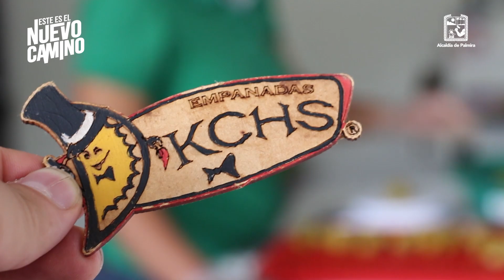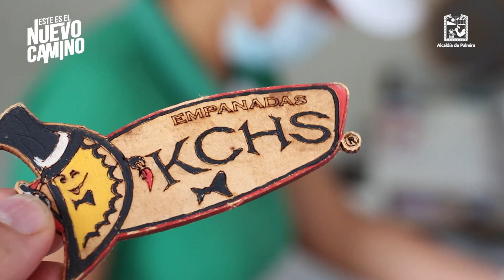¡Empanadas Dkchs, especialistas en sabor tradicional y crocancia! 🥟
En el barrio Petruc de Palmira, encontrarás 4 sabores de empanadas con la receta de la abuela y la más exquisita crocancia. Un emprendimiento Palmirano que se viene construyendo hace 30 años.

Y tú, ¿qué esperas para probar las delicias de 'Empanadas Dkchs'?

Visítalos en la calle 16 # 28 a – 56 en Palmira, comunícate con ellos vía WhatsApp al 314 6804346 / 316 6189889 o síguelos en: @empanada_dkchs 📱 🥟